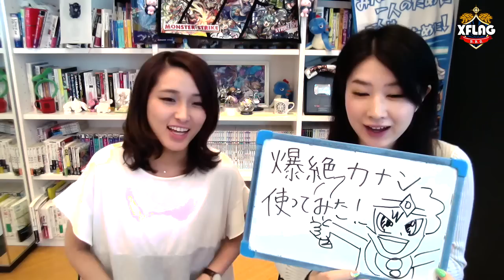モンスト新爆絶「カナン」は新アビリティの魔法陣ブースト＋新友情コンボのマーキングレーザーで超絶アカシャ、ドゥームに適正？！【新キャラ使ってみた｜モンスト公式】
モンスト公式YouTubeチャンネルにて、獣神化やガチャ、シャンバラ・アヴァロンといった爆絶などで降臨するモンスターの最新情報など、様々なモンスト動画を配信中！

編集：kakukaku

2人の知恵と勇気を賭けた熱きタッグバトルエンターテインメント！